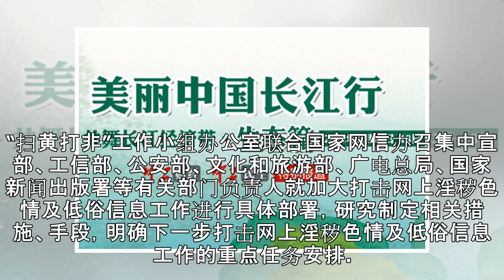加大重拳打击网络淫秽色情和低俗信息工作力度